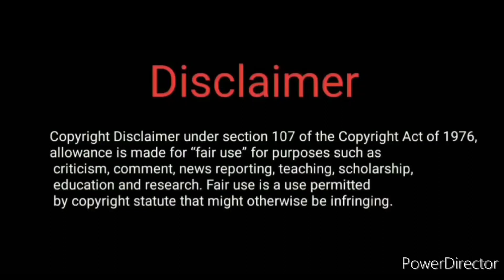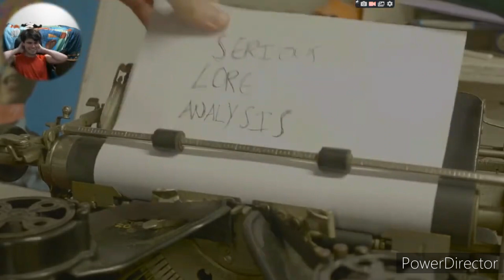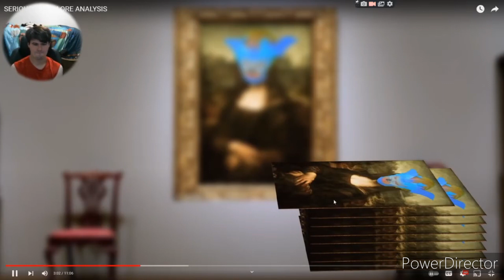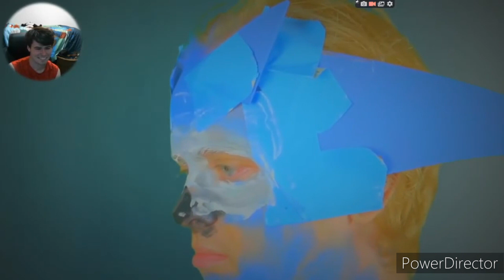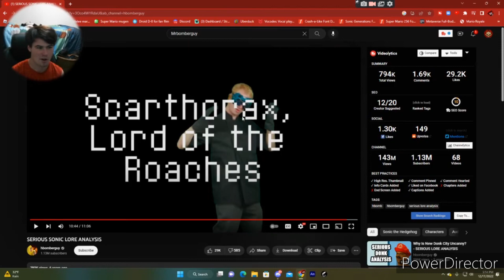Serious Sonic lore reaction